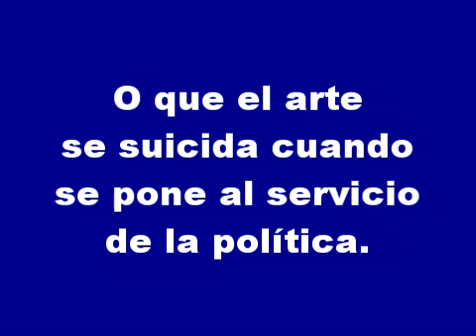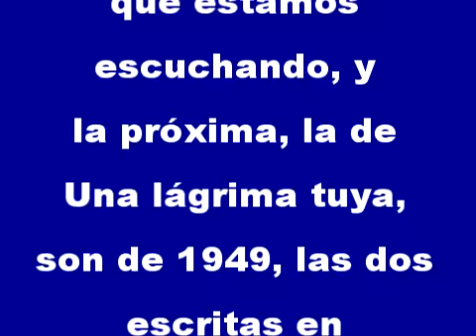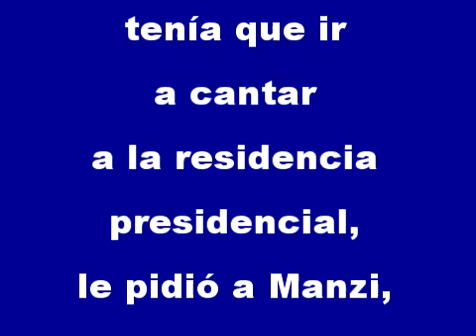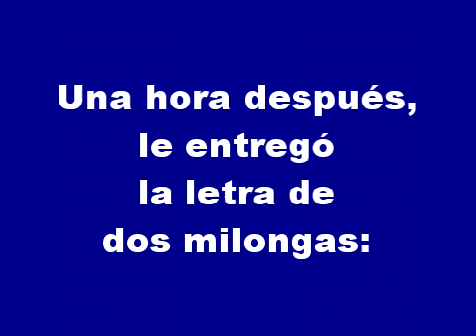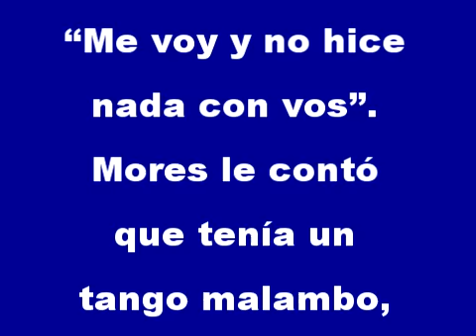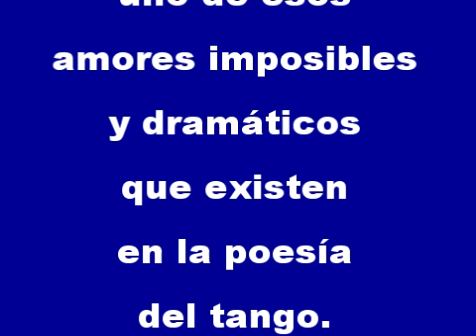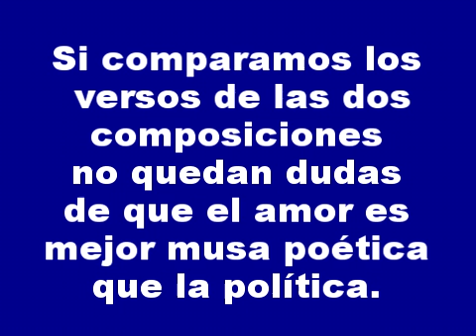POLÍTICA MATA POETA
BREVES APUNTES SOBRE HOMERO MANZI
Homero Nicolás Manzione Prestera es el nombre con el que nació Manzi en Añatuya, Santiago del Estero, el 1 de noviembre de 1907, pero a los nueve años ya vivía en Nueva Pompeya, que era entonces uno de esos territorios con límite difuso de ciudad y pampa, ideal para la inspiración de una mente inteligente y sensible, territorio al que le debemos los versos eternos que hablan del largo paredón, del misterio de adiós que siembra el tren, de la esquina del herrero y de algún amor adolescente y zaguanero.
Además de trabajar como profesor de literatura en los colegios Mariano Moreno y Domingo Faustino Sarmiento hasta 1930, Manzi participó siempre en política, lo que le ocasionó que Uriburu lo expulsara de sus cátedras y encarcelara por su lucha a favor de la Reforma Universitaria.
En 1935, como no estaba de acuerdo con la orientación que Alvear le estaba dando a la Unión Cívica Radical participó de la fundación de FORJA (Fuerza de Orientación Radical de la Joven Argentina) con Arturo Jauretche, Luis Dellepiane y Raúl Scalabrini Ortiz.
Horacio Salas dice que Manzi, a pesar de sus diferencias, durante la campaña presidencial de 1946 seguía militando en la UCR, y que recién a fines de 1947 se acercó al peronismo, por lo que lo expulsaron del radicalismo. En un discurso por radio Belgrano dijo que Perón era el reconductor de la obra inconclusa de Yrigoyen. Y que él no era ni oficialista ni opositor: era revolucionario.
Nadie discute que las letras de Ninguna y de Una lágrima tuya Manzi las escribió para Nelly Omar, y ella siguió diciendo, hasta los 102 años (10 de septiembre de 1911, 20 de diciembre de 2013), que era la famosa Malena del tango. También contaba que lo conoció a Manzi en 1937, en radio Belgrano, y que le prometió que se iba a divorciar si ella se divorciaba. Pero como la mujer de Manzi se tomó un frasco de bromuro cuando se estaban separando, él tuvo que volver a su casa.
Cuando a Manzi le diagnosticaron que tenía cáncer, intentó verlo, pero la familia se lo impidió, pero pudieron despedirse porque poco antes de su muerte la llamó un médico a las cuatro de la mañana desde el Instituto del Diagnóstico y le dijo que fuera porque había mandando a toda la familia a su casa.
Si contamos Versos de un payador a la señora Eva Perón y Versos de un payador al General Juan Perón, debemos decir que Manzi escribió veinte milongas. Si no, son dieciocho, entre las que están Milonga del 900, Milonga triste y Milonga sentimental, y en ninguna de ellas encontraremos versos ni palabras de este estilo:
No se acostumbra actualmente este estilo de canción,
se fue con la tradición del payador elocuente.
Pero siento, de repente, que en esta noble ocasión
debo hacer una excepción para cantar gentilmente…
Si no supiéramos que son de Manzi, podríamos pensar que son como esos poemas apócrifos que aparecen en internet y se atribuyen a Borges. Y su calidad no es atribuible a que se estaba muriendo porque del mismo año son, además de Una lágrima tuya, El último organito y Che, Bandoneón.
Entre los 24 guiones de películas que escribió Manzi están los de muchos grandes clásicos del cine argentino, como Su mejor alumno, Donde mueren las palabras, El viejo Hucha y La Guerra Gaucha (los tres últimos escritos en colaboración con Ulises Petit de Murat), basada en la novela de Leopoldo Lugones.
La versión de Responso que cierra el video es la que Roberto Grela, en guitarra, y Leopoldo Federico, en bandoneón, grabaron en 1966.